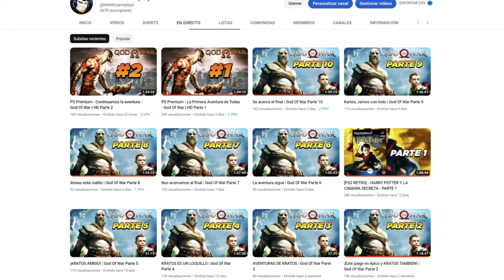Capítulo 7 - La Cuarta Guerra Ninja: Parte 2 | NARUTO X BORUTO Ultimate Ninja STORM CONNECTIONS